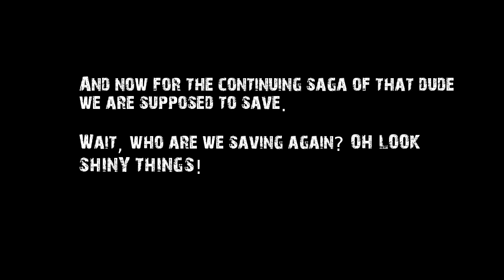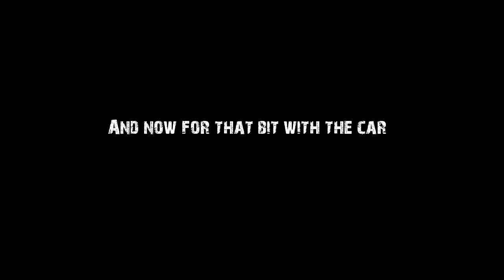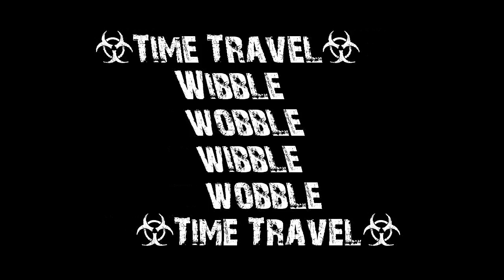Zombies Play Games, Episode Two: (un)Dead Island P1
How do you make a Dead Island deadererer...erer...er...er(er)? By setting loose the undead duo of Krystal "Less QQ more Pew Pew" Ruch and Jamie "Eat keyboard, type on sandwich" Dalzell.

Survivors and Zombies alike are sent running for cover at the sight of these two maniacal zombies, spreading the most infectious disease of all in Part One of their island getaway, laughter!!

Sandcastles, zombie turtles, and even a post-apocalyptic run-in with none other than Harry Potter himself: this island will never be the same again.

Featuring:

Krystal "Less QQ more Pew Pew" Ruch (@Hotdogwithsauce)

and

Jamie "Eat keyboard, type on sandwich" Dalzell (@Sir_JD)

ON THE NEXT EPISODE: Gladiatorial arena battles, more magician wizards, and the best post-apocalyptic energy drink montage set to kickin' dubstep you're ever likely to see.